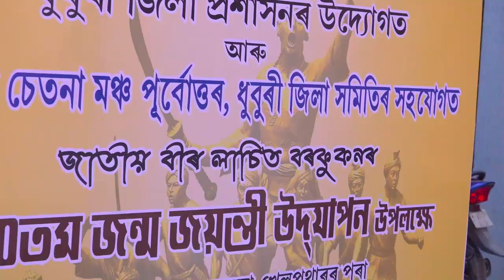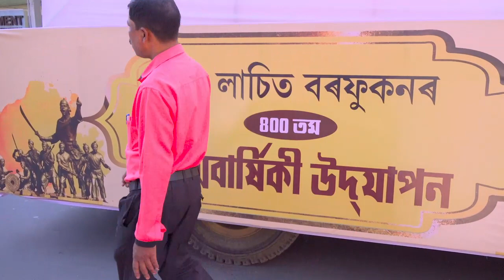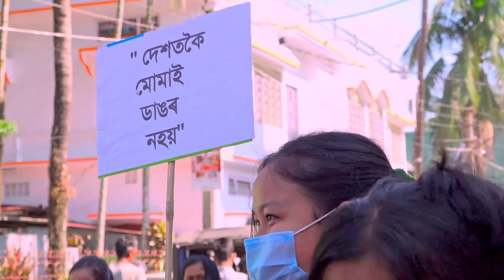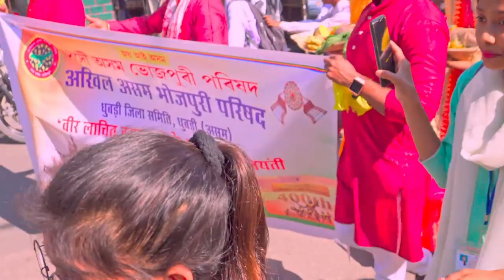400th birth anniversary of Bir Lachit observed at DHUBRI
400th birth anniversary of Bir Lachit observed at DHUBRI
Bir Lachit B. Day celebration rally , Dhubri 2022
Cultural Procession from Raja PC Barua Sports
Complex,Dhubri in a week
long celebration of 400th Birthday
Anniversary of Bir Lachit
 Barphukan from Nov.19,2022
to Nov. 25 2022